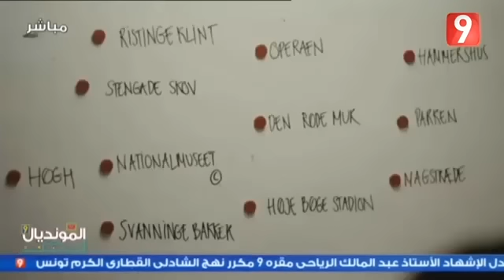المونديال Ep06 P03